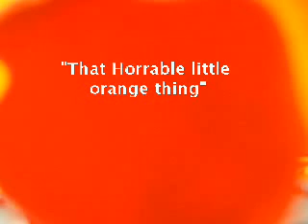That Horrible little orange thing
Mephisto Episode 2.
Mephisto undergoes some dodgy experiments on an unwilling orange thing.